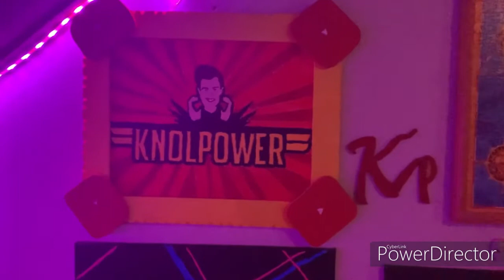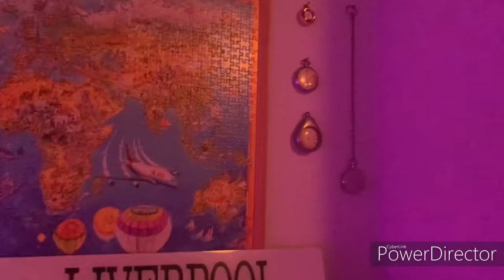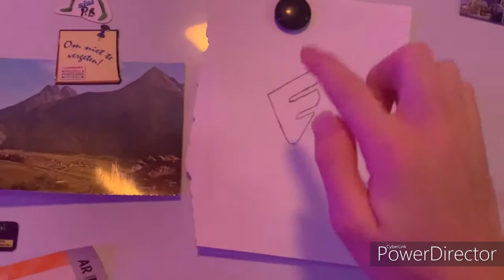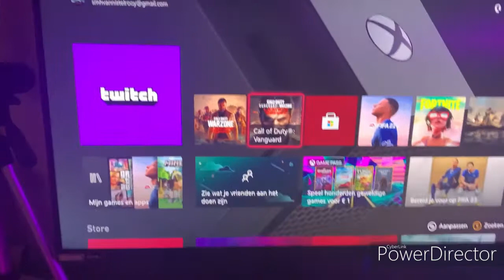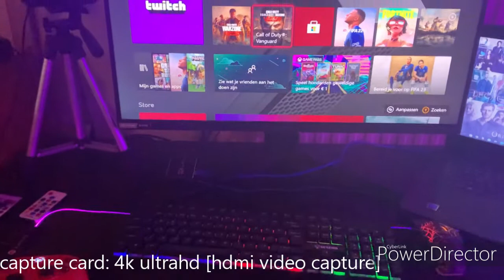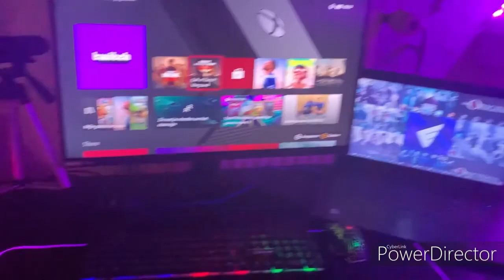setup tour 2022 [english]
socials